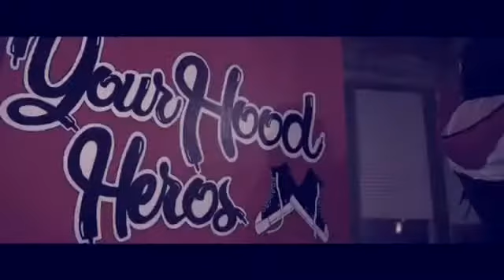Lil Mouse - Fall Back Slowed